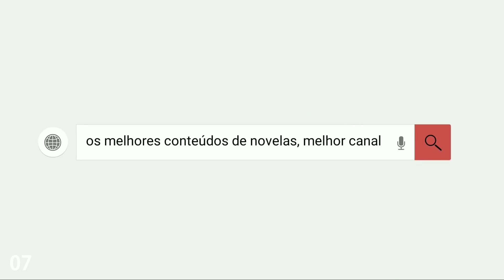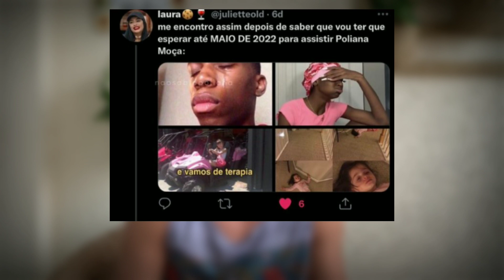🔴 OFICIAL: POLIANA MOÇA ESTREIA EM MARÇO DE 2022, + REVELAÇÕES BOMBÁSTICAS!!!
A Novelas Brasil Teen, é um canal sobre Novelas Infantis, criado em 2016. Por Jean Oliveira, Trazemos Conteúdos diários, para entreter o público infantil da Emissora SBT

SE QUISER REMOÇÃO DA MESMA, E FOR O DONO DOS DIREITOS ME MANDE MENSAGEM NO INSTAGRAM OFICIAL!